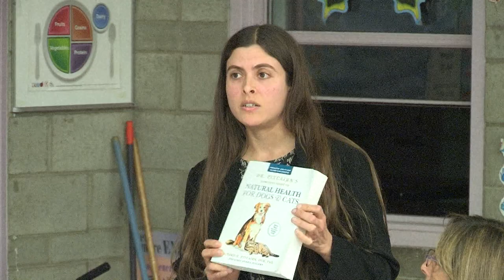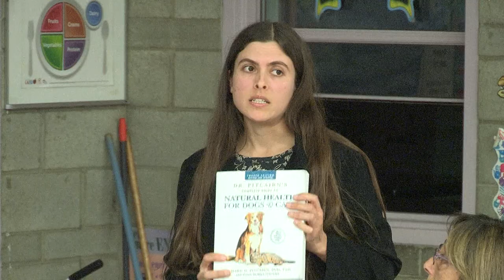Vegan Dog Food for Dogs in Los Angeles Animal Shelters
Presentation to the Tarzana Neighborhood Council Animal Welfare Committee  on January 12, 2018 for vegan dog food in Los Angeles Animal Shelters. Speakers included Jeffrey Mausner, Roger Wolfson and Dr. Armaiti May.

Los Angeles Board of Animal Services Commissioner Roger Wolfson has introduced an initiative to get all vegan dog food into the six Los Angeles city shelters.  Dogs in the shelters there use a tremendous amount of animal product to keep them alive. Currently more than 20,000 chickens, 10,000 turkeys and 1,000 lambs die each year in order to be churned into food for the 33,000 dogs in LA’s public shelters.   The shelters go through around 30,000 pounds of animal-based food every month. The proposal is that the shelter dogs diet be changed over to a plant based diet which will spare these factory farmed animals.

Tracy Reiman, executive vice-president of the animal rights group Peta, said a vegan diet was healthier and more ethical than feeding dogs “factory farmed animals who have endured miserable lives and gruesome deaths and whose dead, dying, diseased, or disabled carcasses are found in most commercial dog foods”.

Produced by Jeff Fleiss
Founder of Animal News and DoggyTV